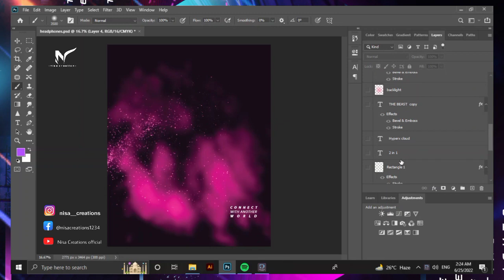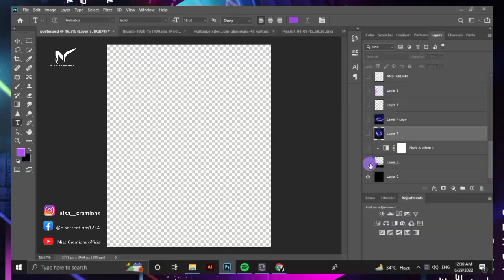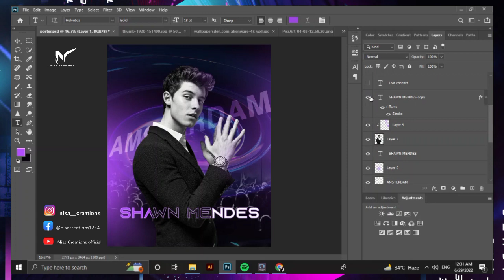THREE AMAZING DESIGNS PHOTOSHOP ° Nisa Creations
Photoshop
illustrator
tutorials
after effects
adobe
Nisa Creations official
amazing designs
post designs
Nisa Creations official
Photoshop Tutorial